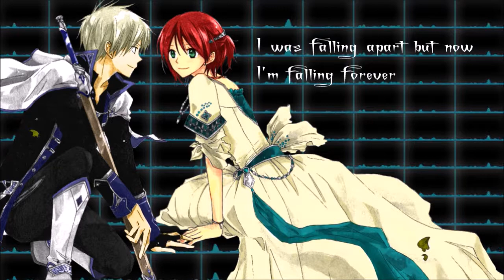Nightcore - Unbroken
↠↠↠↠ Notes from Me to You ↞↞↞↞
✾ Enjoy!  Look at them fancy effects, that was like a 3+ hr render... (this is not normal, I will only have a limited few with effects - Program: After Effects)
✾ I'm going to slowly be working through my left over Infinity Nightcore videos (3 to go)
↠↠↠↠↠ Song Information ↞↞↞↞↞
✾ Name ⇢ Unbroken
✾ Artist ⇢ Stan Walker
↠↠↠↠↠ Image Information ↞↞↞↞↞
✾ Origin ⇢ Akagami no Shirayuki-hime fan art (snow white with the red hair)
✾ Characters ⇢ Zen & Shirayuki
↠↠↠↠↠↠↠ Copyright ↞↞↞↞↞↞↞
✾ Artist/Publisher ⇢
    If any of your content is in this video
    And you want it taken down, let me
    know and it will be done asap